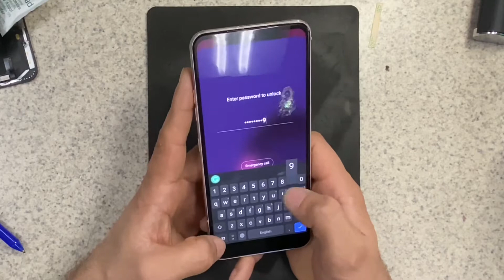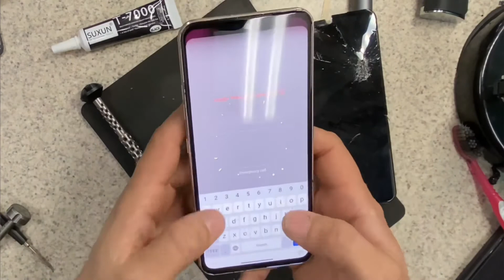How to replace a crack screen for lg v60 thinQ 5G | LG v60 thinq 5G screen replacement